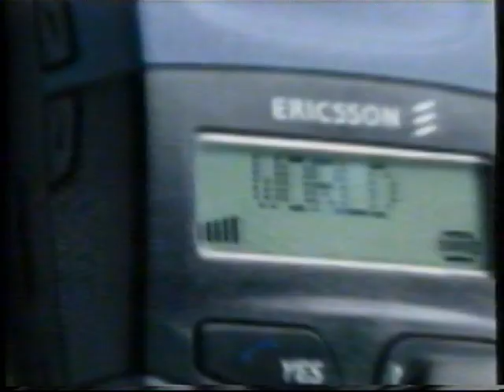TV2 reklamer og programoversigt fra 1997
Timestamps:
00:02 - Spot for "Bad Girls".
00:18 - Sonofon reklame.
00:54 - Trailer til filmen "The Game".
01:15 - Libresse reklame.
01:35 - Ericsson GF788 mobiltelefon reklame.
02:06 - Graphie deodorant reklame.
02:17 - Marabou reklame.
03:02 - Amitech PC reklame.
03:18 - Braun reklame.
03:38 - Trailer for filmen "Spor i mørket".
03:54 - Tele Danmark favorit reklame.
04:15 - Coca Cola reklame.
04:45 - Meget kort trailer for "Tomorrow Never Dies".
05:02 - Programoversigt.